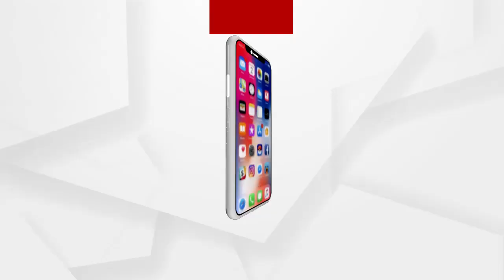‘କାଲିର ଅତୀତ’ ଓସ୍କାର ଦୌଡରେ ସାମିଲ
ଆନ୍ତର୍ଜାତୀୟ ଖ୍ୟାତି ସମ୍ପର୍ଣ୍ଣ ଓଡିଆ ନିର୍ଦ୍ଦେଶକ ନୀଳମାଧବ ପଣ୍ଡାଙ୍କ ନିର୍ଦ୍ଦେଶିତ ଓଡିଆ ଚଳଚିତ୍ର ‘କାଲିର ଅତୀତ’ ଓସ୍କାର ଦୌଡରେ ସାମିଲ ହୋଇଛି । ତେବେ ଏହି ଦୌଡ଼ରେ ସାମିଲ ପରେ ଏ ନେଇ ବାଲୁକାକଳା ଜରିଆରେ ଅଭିନନ୍ଦନ ଜଣାଇଛନ୍ତି ଅନ୍ତର୍ଜାତୀୟ ବାଲୁକା ଚିତ୍ରଶିଳ୍ପୀ  ପଦ୍ମଶ୍ରୀ ସୁଦର୍ଶନ ପଟ୍ଟନାୟକ ...
ଅଧିକ ଖବର ପାଇଁ ଡ଼ାଉନଲୋଡ କରନ୍ତୁ “Argus News” ଆପ୍